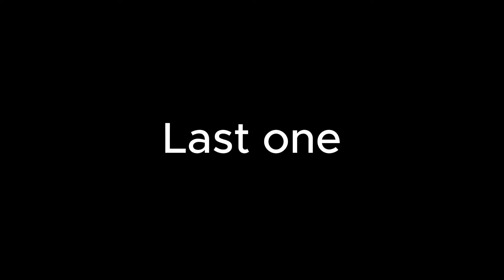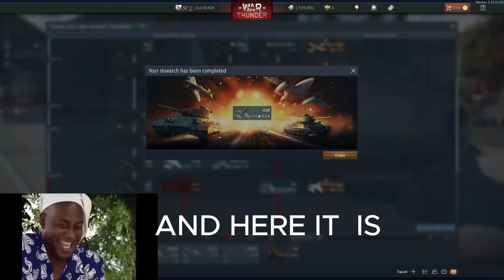My MOST Painfuuuul and Loooongest GRIND for the J32B with the J29F